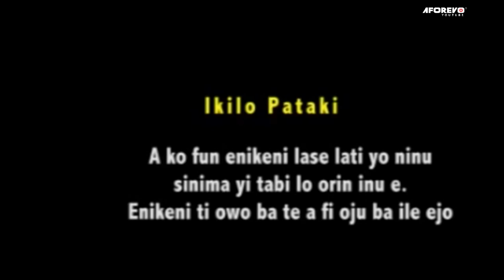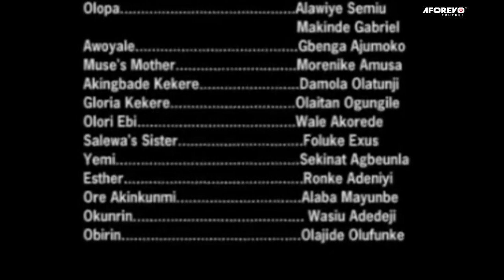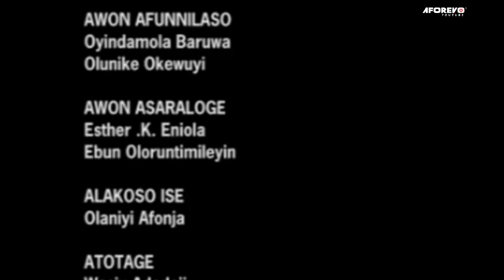DEATH WISH - A Nigerian Yoruba Movie Starring Jide Kosoko,Muiyiwa Ademola,Racheal Oniga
An interesting TRENDING Yoruba Nollywood movie Starring Jide Kosoko,Muiyiwa Ademola,Racheal Oniga

Atijuwon